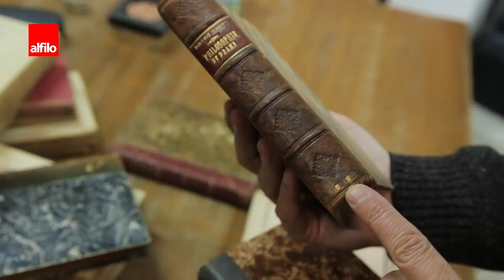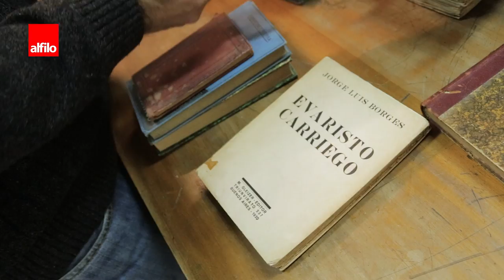El legado de Deodoro | Entrevista a Diego Tatián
El exdecano de la FFyH habla sobre el valor de la figura de Deodoro Roca, su libros y los desafíos de la Universidad pública a 100 años de la Reforma. Mirá el programa completo de Alfilo, este lunes 18 de junio, a las 20 hs, por Canal U.